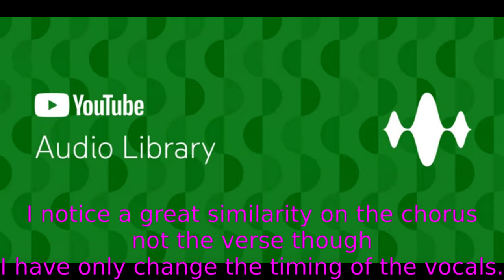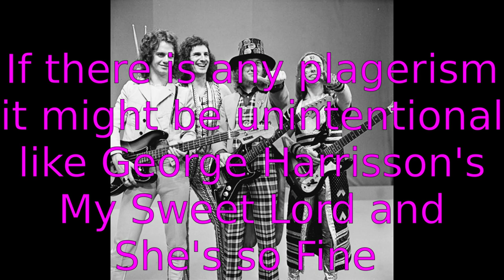YouTube Audio Library Slade Plagiarism?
The vocals are Cum On Feel the Noize by Slade released in 1973
The guitar is Green Green Garden by Chris Haugen released in 2020
as part of the Youtube Audio library.

Americans might be more familiar with the cover of the song played by
White Riot, an accident preventing the band touring and having the hit themselves. I notice a great similarity on the chorus not the verse though
I have only change the timing of the vocals. If there is any plagiarism
it might be unintentional like George Harrisson's My Sweet Lord andShe's so Fine.Google have deep pockets. They have freely made the track available
to many youtube creators but bhe band deserve a credit if plagiarism is proven. Noddy Holder is being treated for cancer
I wonder if the band would waive any potential claim in return for a donation to a cancer charity I wonder if the band would waive any potential claim
I wish the band well and a recovery for Noddy